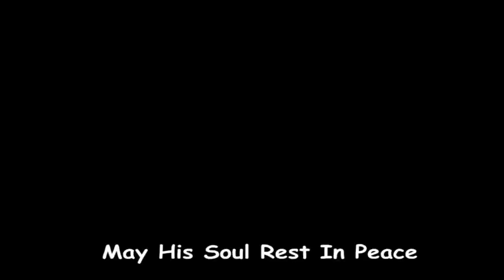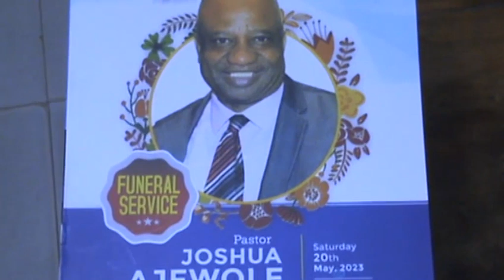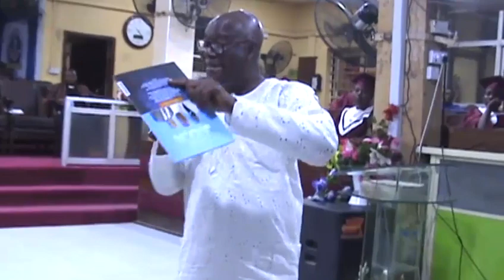FUNERAL SERVICE OF PASTOR JOSHUA AJEWOLE. 13TH MAY 2023.